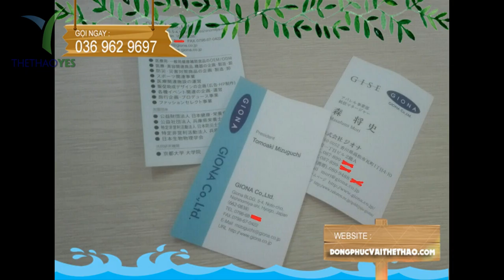May đồ thể thao trẻ em xuất khẩu sang Nhật - Thể thao YES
Đơn hàng quần áo thể thao trẻ em xuất khẩu sang Nhật
Qua những yếu tố vừa nêu trên về đất nước , con người và văn hóa của người thì chúng ta có thể hình dung ra được phần nào về đất nước Nhật Bản . Điều thể hiện rõ nhất là sự kiên cường nổ lực cùng với những nét văn hóa tích cực . Là một đất nước giàu mạnh phát triển nhiều lĩnh vực nhưng lại chọn đồng phục YES làm đối tác may quần áo thể thao trẻ em , vì vậy mà khiến đơn vị chúng tôi vô cùng tự hào và vui trước khách hàng Nhật bản chọn đơn vị chúng tôi đặt lòng tin .
Chúng tôi luôn làm việc dựa trên nguyên tắc là chính , với khách hàng chúng tôi xem là những vị ân nhân , điều đáng nói nhất là những sản phẩm mà chúng tôi muốn xuất khẩu hoặc mang đến cho khách hàng đều đạt chất lượng cao , và có giá trị sử dụng trong khoảng thời gian dài . Được hợp tác với một đất nước giàu mạnh như nước Nhật là cả một niềm ao ước và hạnh phúc nhất của đồng phục YES chúng tôi .

Orders of children's sports clothes exported to Japan
Through the factors mentioned above about the country, its people and culture, we can imagine a little about Japan. What is most evident is the resilience of efforts and positive cultural traits. As a rich and prosperous country developing many fields but choosing YES uniforms as the partner of children's clothing, so that makes us extremely proud and happy in front of Japanese customers choosing the unit We put trust.
We always work on the principle of being main, with customers we consider to be benefactors, the most important thing is that the products we want to export or bring to customers are of high quality, and valid for a long time. To cooperate with a rich and prosperous country like Japan is the most desire and happiness of our YES uniforms.
日本に輸出された子供用スポーツウェアの注文
以上の国、国、人、文化などから、日本について少し想像することができます。最も明白なのは、努力の回復力と前向きな文化的特徴です。豊かで豊かな国として多くの分野を発展させながら、子供服のパートナーとしてYESユニフォームを選んだことで、日本のお客様のユニフォーム選びをとても誇りに思い、嬉しく思います。信頼を置く。
私たちは常にメインであるという原則に取り組んでいます。私たちが後援者であると考えているお客様とともに、最も重要なことは、私たちが輸出またはお客様に提供したい製品が高品質であることです。そして長い間有効。日本のように豊かで繁栄している国と協力することは、私たちのYESユニフォームの最も欲求と幸せです。

+ Bảo hành sản phẩm : 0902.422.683 ( Mr . San )